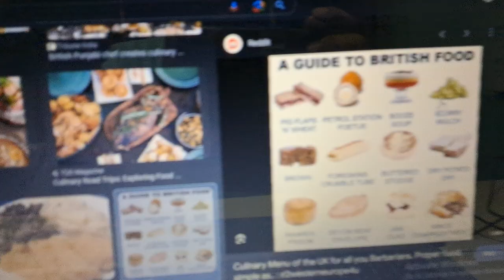i talk and act stupid 24 January 2024 part 1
i intent no harm and I will try to improve as time goes. if there are any questions and queries related to this video do comment will address the issues asap. thank you.